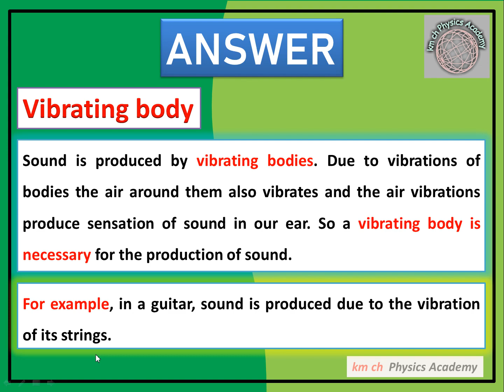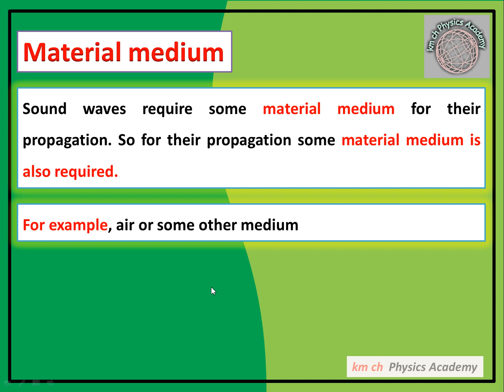Q 11.1 | Physics-X | Unit 11 | Sound | Class 10 | Review Questions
11.1 What is the necessary condition for the production of sound?